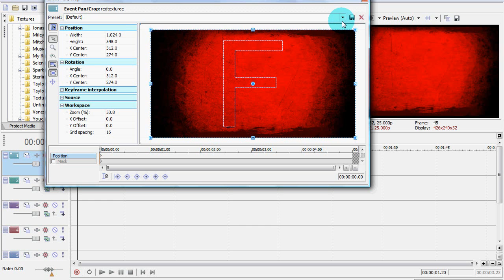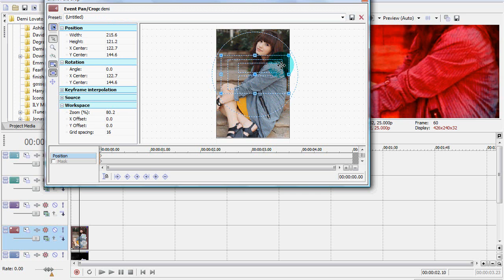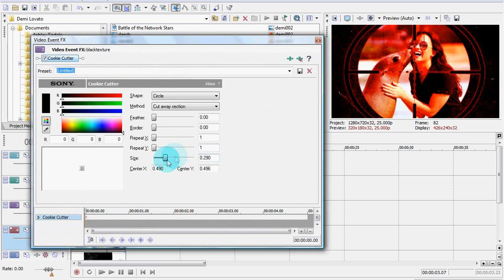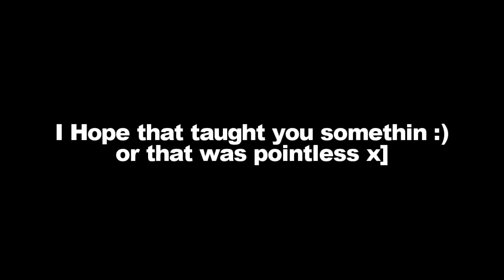Sony Vegas Pro 8.0 | Sniper Scope Effect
TOTAL FAIL OF A FIRST TUTORIAL :)

Hello! :) I'm the 3RD emily on here xD so i'll go by waffles :P
I'm on the SV Pro 8.0 part of this account :)
woot woot! xD so, i really didnt know what to make a tutorial on... so i chose this :)
its killing me xD
well heres the stuff i used in the video :)

Song;
The Phrase That Pays by The Academy Is...

-Waffles :)